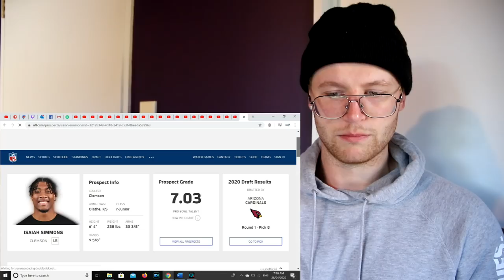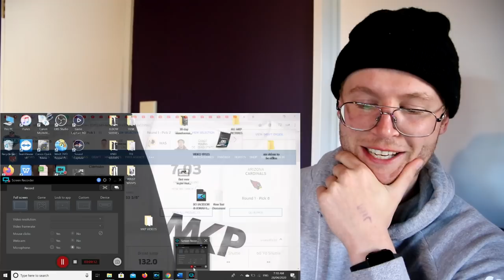Rugby Player Reacts to The 2020 NFL Scouting Combine Best Of LINEBACKER Workouts!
Sup! I come to you as a rugby player with 20 years of experience, trying to do my best to merge both rugby and American football here on this channel as the world starts to take notice too. I've loved the journey so far and plan on continuing long into the future!

In this video I take a look at The Best Of The LINEBACKER Workouts At The 2020 NFL Scouting Combine!

The NFL Scouting Combine is a week-long showcase occurring every February at Lucas Oil Stadium (and formerly at the RCA Dome until 2008) in Indianapolis, where college football players perform physical and mental tests in front of National Football League coaches, general managers, and scouts. With increasing interest in the NFL Draft, the scouting combine has grown in scope and significance, allowing personnel directors to evaluate upcoming prospects in a standardized setting. Its origins have evolved from the National, BLESTO, and Quadra Scouting organizations in 1977 to the media event it has become today.

Athletes attend by invitation only. An athlete's performance during the combine can affect their draft status and salary, and ultimately their career. The draft has popularized the term "workout warrior", whereby an athlete's "draft stock" is increased based on superior measurable qualities such as size, speed, and strength, despite having an average or sub-par college career.

In a typical year, there are about 330 invited players. About 250 invitations are sent before bowl games are completed to those who have completed their seasons. However, underclassmen have until mid-January to confirm their draft status. Invitations are made to those receiving supermajority support from the selection committee.

The NFL scouting combine was first shown on television in 2004. Media and cameras were historically prohibited, but with the launch of NFL Network on November 4, 2003, six installments of one-hour shows to recap the day's events aired in February 2004. NFL Network aired two hours of combine workouts for each workout day in 2005, 26 total hours of coverage in 2006, 27 hours in 2007, and 25 hours in 2009. It began airing over 30 hours of Combine coverage starting in 2010, which received 5.24 million viewers.

In 2019, ESPN began to additionally provide live coverage from the Combine, with daily broadcasts of NFL Live on-site, including a two-hour edition airing on ABC with coverage of quarterback and wide receiver drills (marking the first time that official coverage had been provided outside of NFL Network).